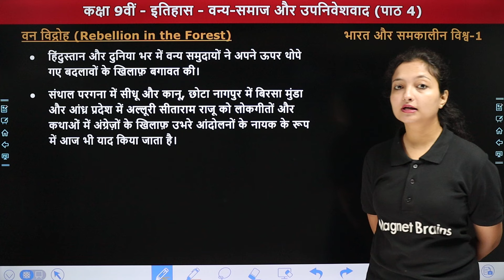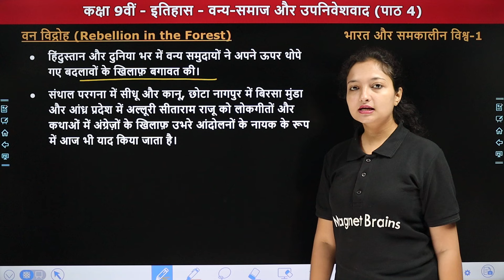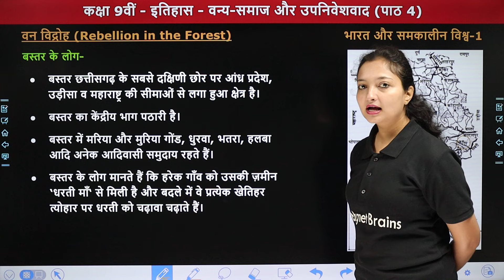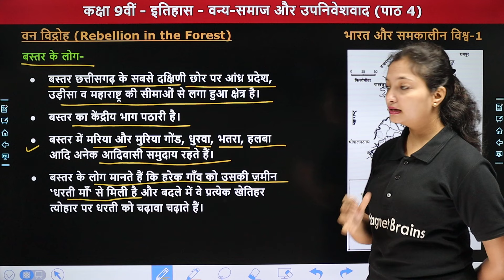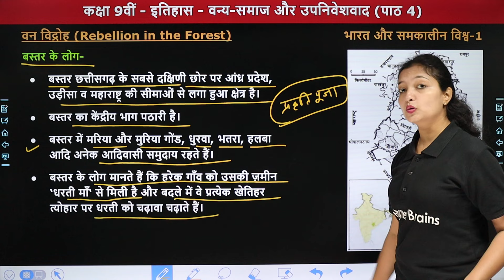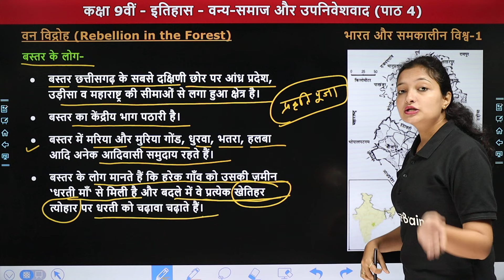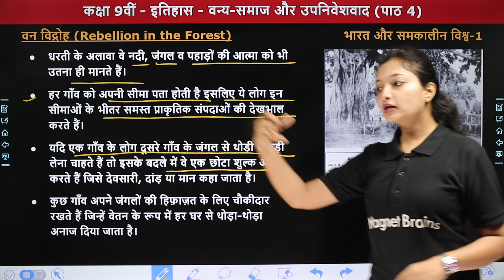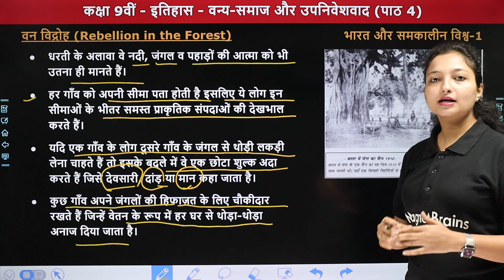वन विद्रोह (Rebellion in the Forest) - वन्य-समाज और उपनिवेशवाद | Class 9 History Chapter 4 | NCERT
✔️ Class: 9th
✔️ Subject: सामाजिक विज्ञान (इतिहास) Social Science (History)
✔️ Chapter Name: वन्य-समाज और उपनिवेशवाद (Forest Society and Colonialism) - Chapter 4
✔️ Topic Name: वन विद्रोह (Rebellion in the Forest)
✔️ Topics Covered In This Video (By Sanchita Ma'am): इस वीडियो में संचिता मैम कक्षा 9वीं "सामाजिक विज्ञान (इतिहास)" के अध्याय "वन्य-समाज और उपनिवेशवाद" का टॉपिक "वन विद्रोह (Rebellion in the Forest)" पढ़ायेंगी। यह वीडियो विद्यार्थियों को उनके विषय सामाजिक विज्ञान में बेहतर परिणाम प्राप्त करने में मदद करेगा।
00:01 Introduction: वन्य-समाज और उपनिवेशवाद (Forest Society and Colonialism)
01:39 वन विद्रोह (Rebellion in the Forest)
03:41 बस्तर के लोग
08:58 Website Overview

वन्य-समाज और उपनिवेशवाद
class 9 history chapter 4 rebellion in the forest
class 9 history forest rebellion
british colonialism and forests class 9 history
class 9 social science forest society